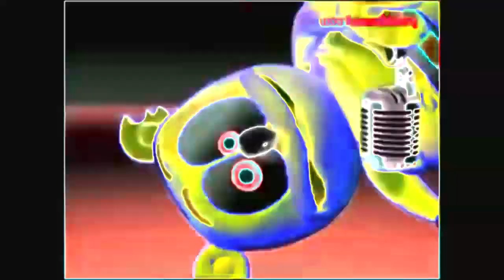Klaskyklaskyklaskyklasky Gummy Bear Movie Maker Effects